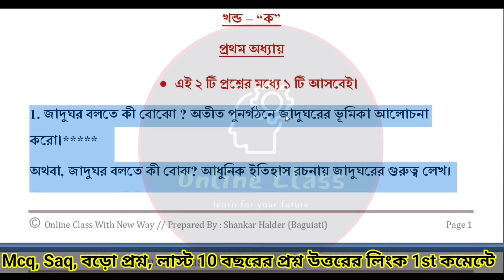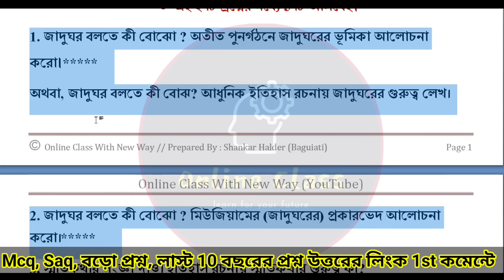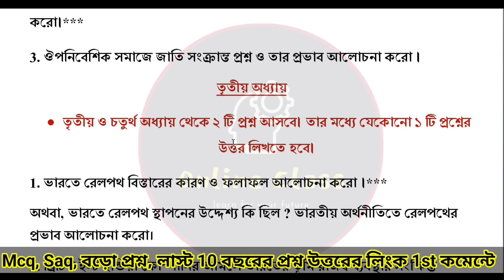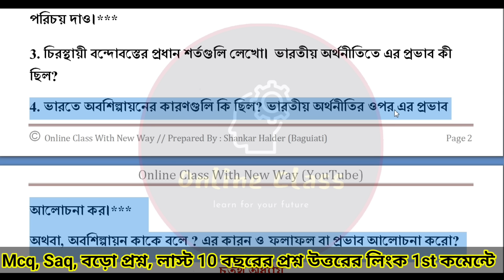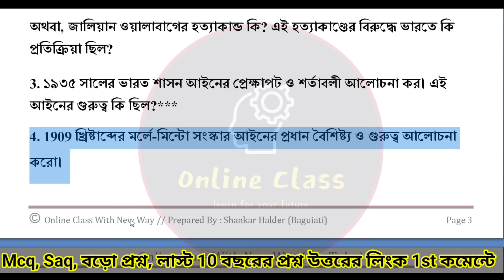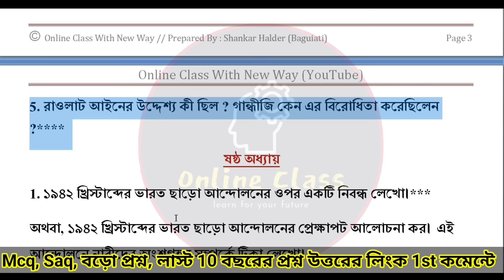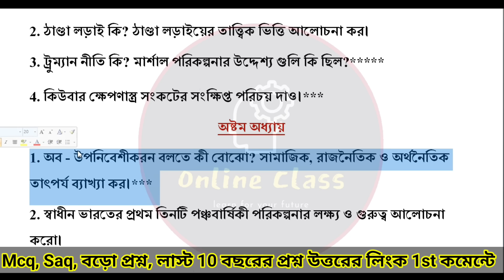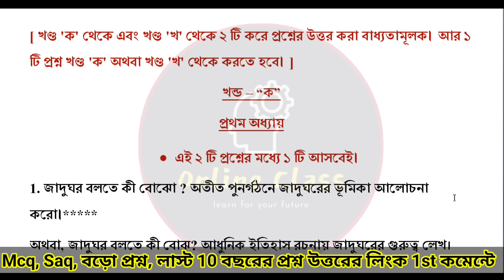HS History 2024 Last Minute Suggestion | Wbchse Class 12 History Final Suggestion 2024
About Video : HS History 2024 Last Minute Suggestion | Wbchse Class 12 History Final Suggestion 2024 | HS 2024 | Online Class With New Way.

hs history 2024 last minute suggestion
wbchse class 12 history final suggestion 2024
2024 hs history suggestion
history hs suggestion 2024
hs history common suggestion 2024
hs history important suggestion 2024